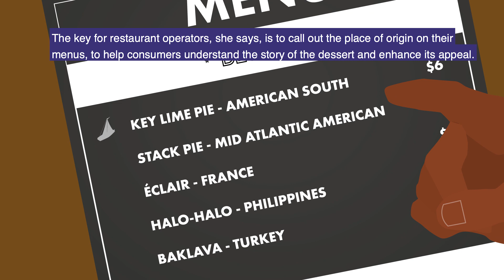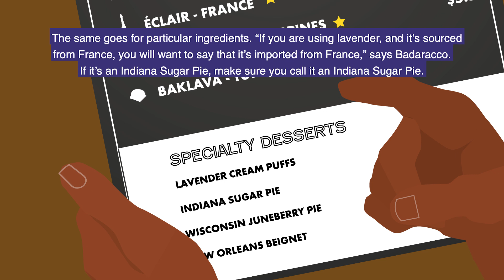Consumer Trends 2020: Snacks and Dessert on Restaurant Menus